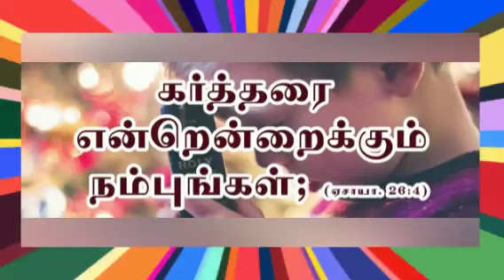Tamil Bible verse ✝️✝️ | English Bible verse 🎙️🎙️ | Verses 💝💝 | CHRISTIAN BEATS BIBLE STORIES 📢📢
English Bible verse ✨✨✨